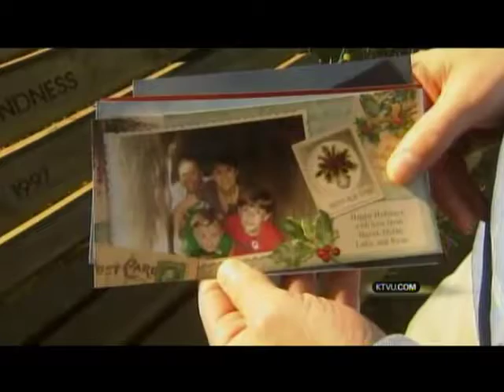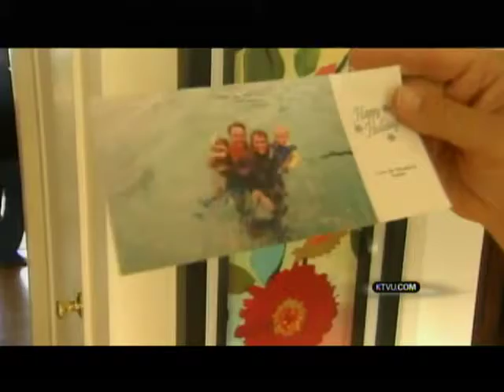Family died in plane crash